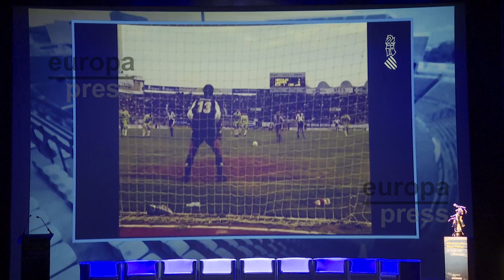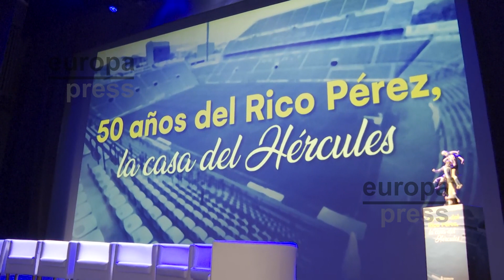Presentación del documental '50 años del Rico Pérez, la casa del Hércules' en Alicante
El presidente de la Generalitat Valenciana, Carlos Mazón, ha asistido este viernes a la presentación del documental del 50 aniversario del estadio del Hércules, el José Rico Pérez en Alicante, y que ha tenido lugar en el Teatro Principal de Alicante. El documental '50 años del Rico Pérez, la casa del Hércules', cuenta con el apoyo de la Generalitat Valenciana, y en su presentación han asistido exjugadores de fútbol como Carles Rexach, Juan Manuel Asensi y el 'Tigre' Barrios, que disputaron el Hércules-FC Barcelona, el partido inaugural de este estadio.